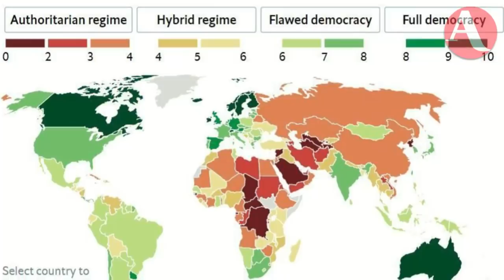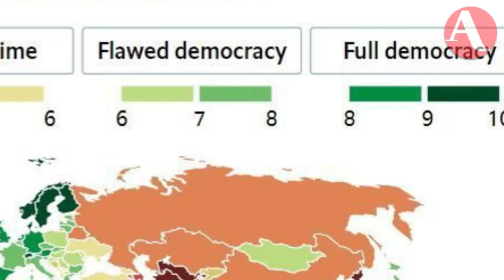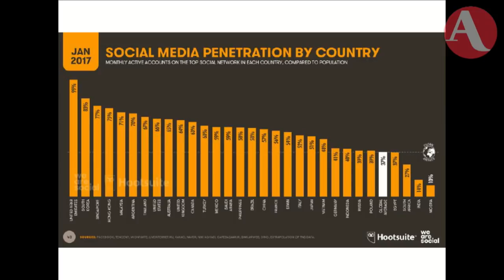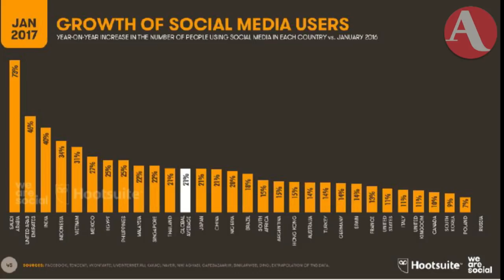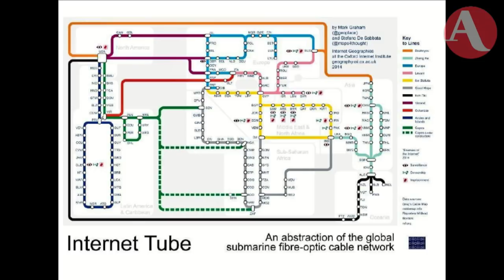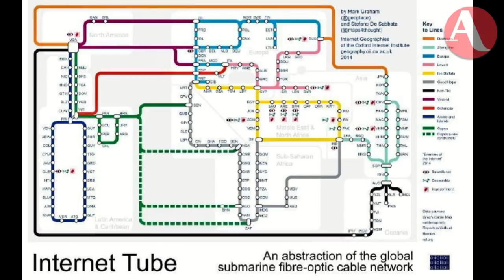El cableado global de internet es similar a un mapa del Metro: ¿donde está México?: Big Data